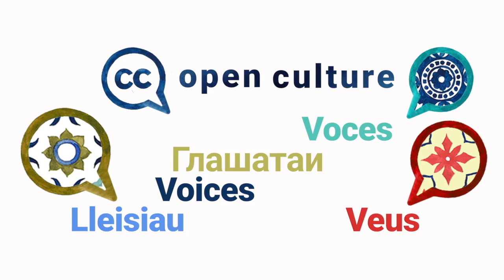Jennie Rose Halperin — Open Culture VOICES, Season 2 Episode 25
Jennie says “One thing that I love about the internet is that it has allowed us to do things we weren’t able to in the past.” In this episode we learn about the differences between digital and physical collections and what it means to be open to the public online as well as in real life when the mission of the institution is to serve the public interest and share cultural heritage.

Open Culture VOICES is a series of short videos that highlight the benefits and barriers of open culture as well as inspiration and advice on the subject of opening up cultural heritage. Jennie Rose Halperin is the Director at the Library Futures project at NYU Engelberg.

We asked all our guests the same questions:
1️⃣  What are the main benefits of open GLAM?
2️⃣  What are the barriers?
3️⃣. Could you share something someone else told you that opened up your eyes and mind about open GLAM?
4️⃣. Do you have a personal message to those hesitating to open up collections?